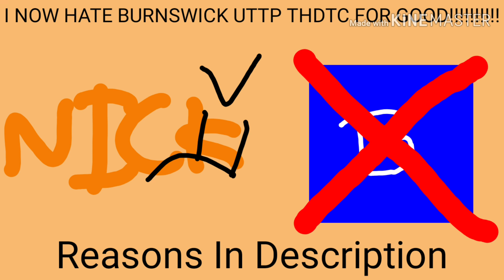(FREE LIKE THIS VIDEO NOW!!!!!!!!!) 1 Opinion Changed #3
Reasons Of Burnswick UTTP THDTC
1:He Made Bad Video Out Of Good Users
2:He Like Bad Users
3:He Hates Good Users

Burnswick UTTP THDTC If your watching this, I HOPE YOU WILL GET TERMINATED!